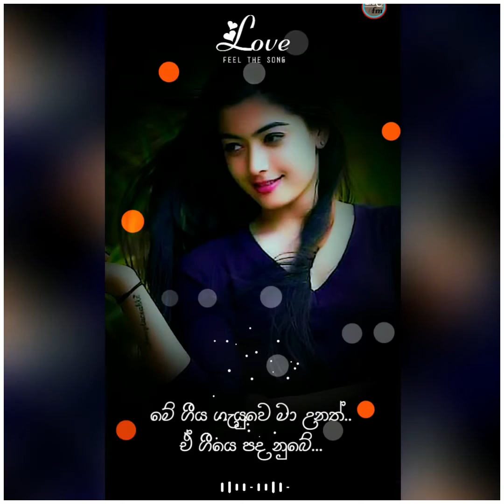sinhala whatsapp status | sinhala song | whatsapp status video | new song | thaala fm❤🎧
whatsapp status | sinhala song | thaala fm❤🎧

thaalafm|  songs collection | sinhala new song | old english songs
i'm creat video song &  whatsapp status..

nonstop
sinhala
hit song
live show